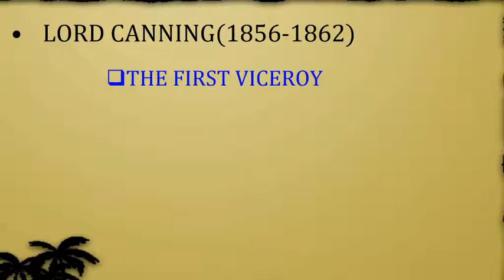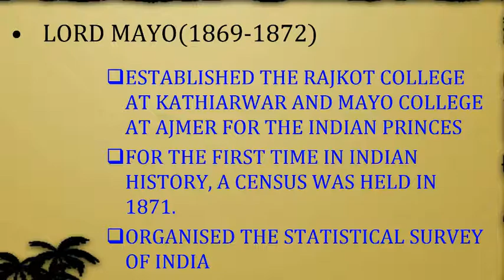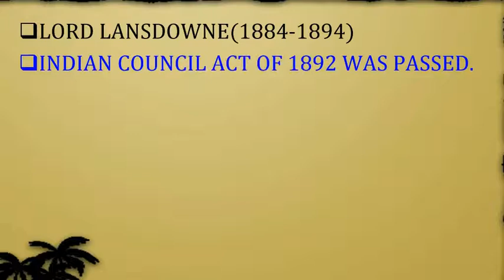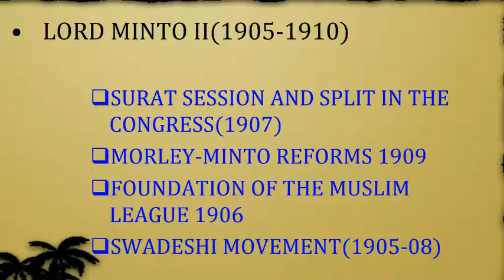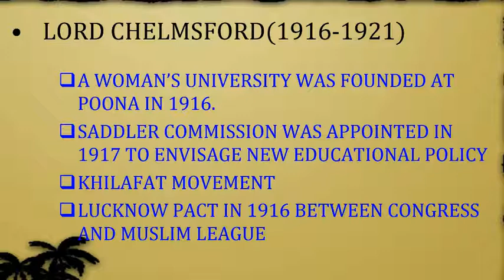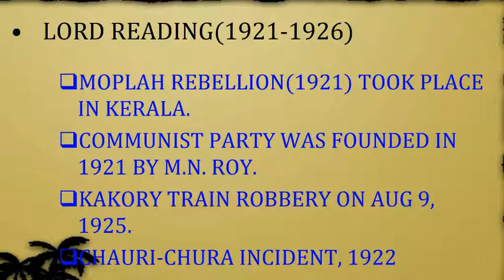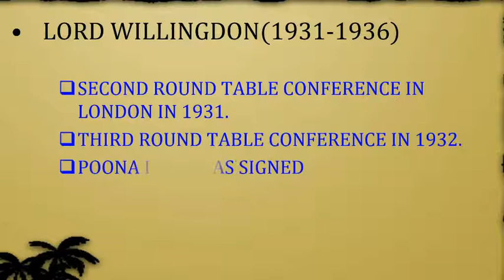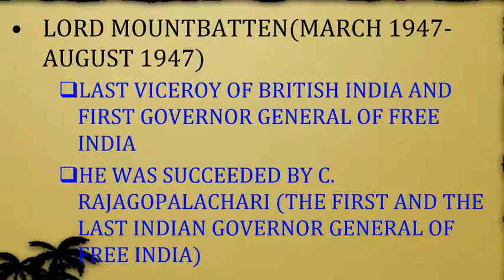GENERAL AWARENESS -1 S.P.TUTORIALS, ROURKELA